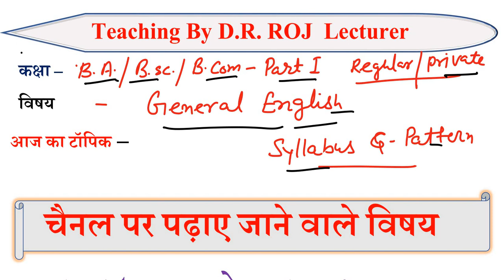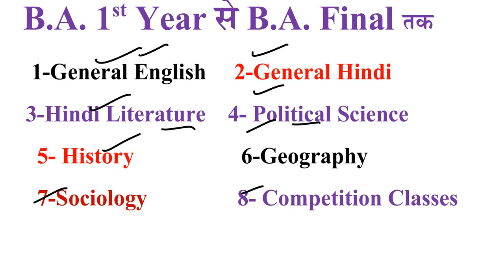B A 1st year General English | general English paper pattern | b a 1st year general English classes